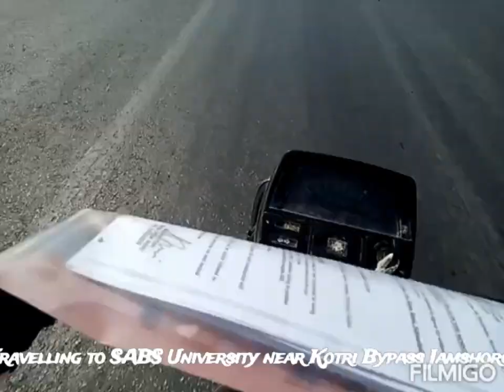A journey to Shaheed Allah Bux Soomro University Jamshoro.